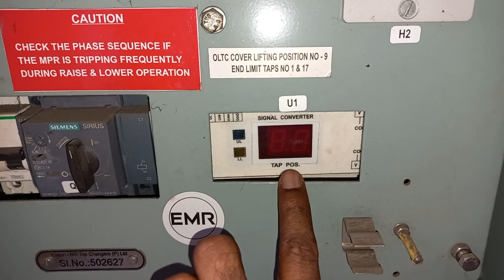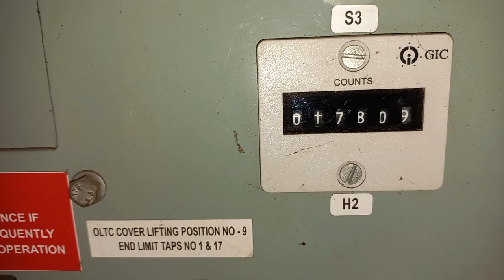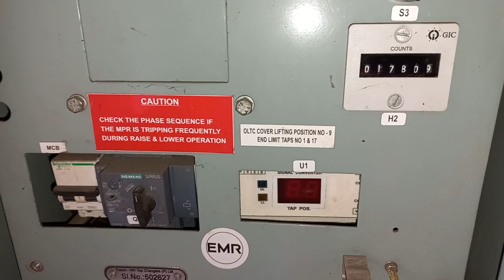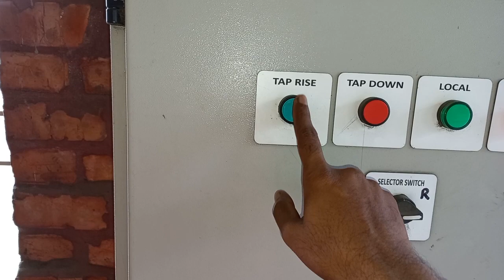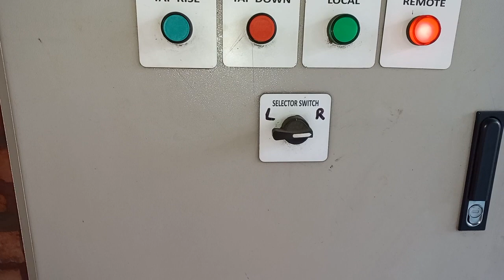অটোমেটিক ট্যাপ চেঞ্জার কিভাবে কাজ করে How the automatic tap changer works